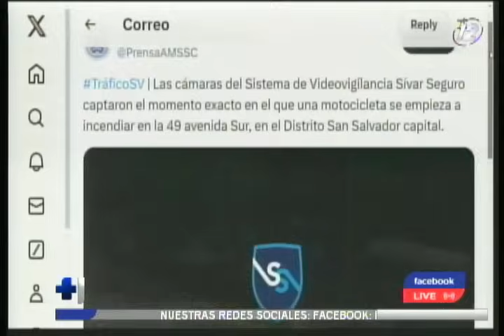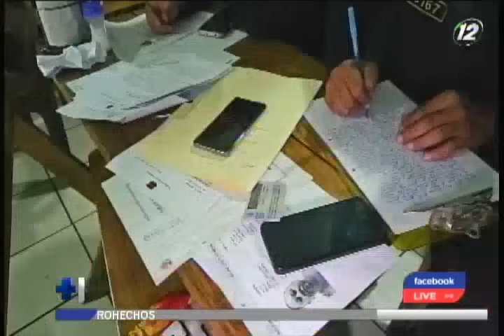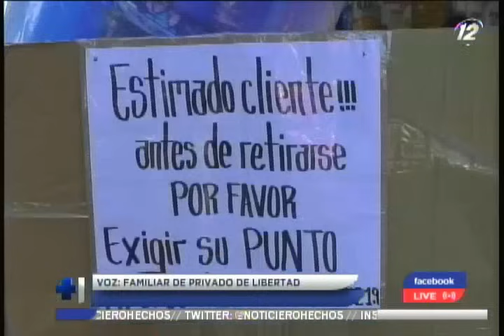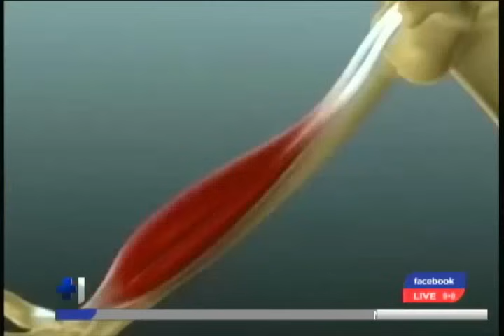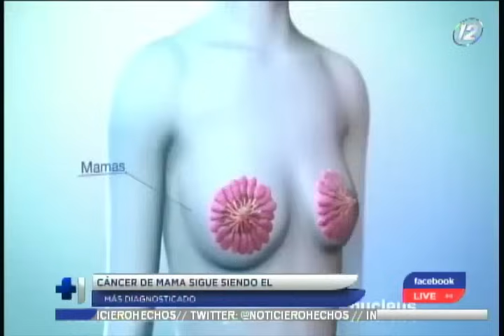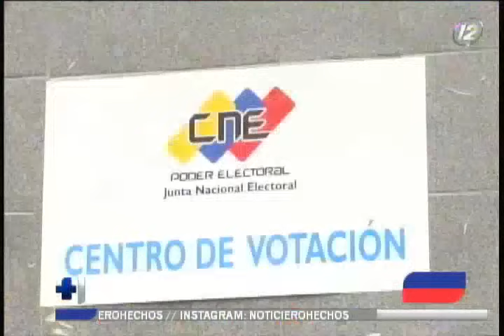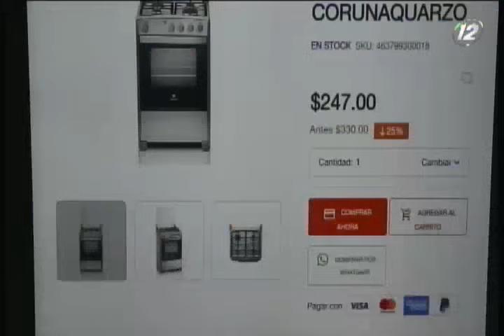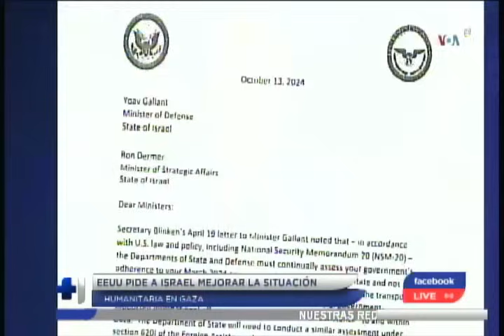Hechos Mediodía: Programa del 16 de octubre del 2024